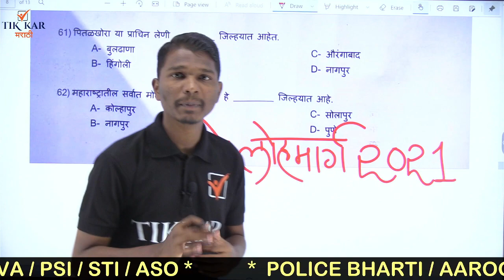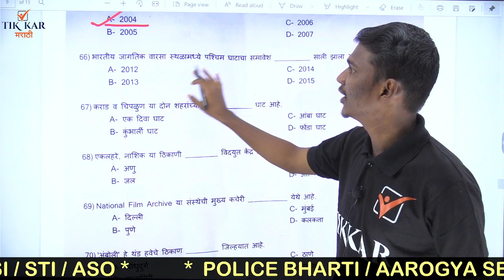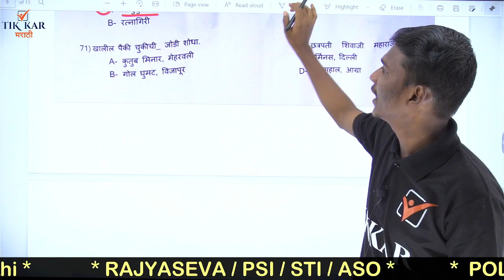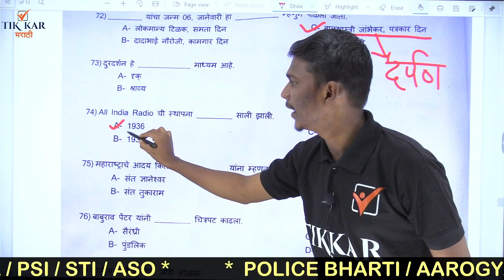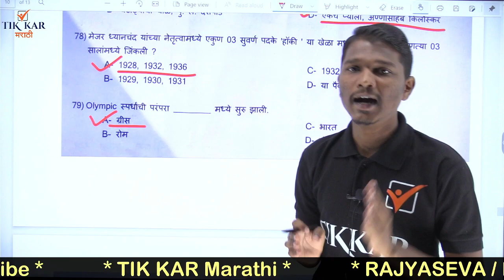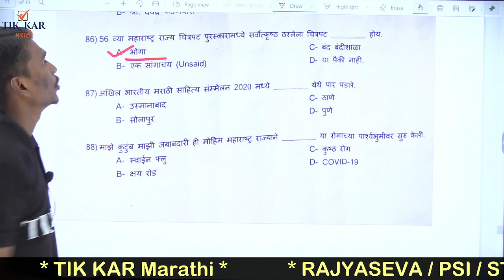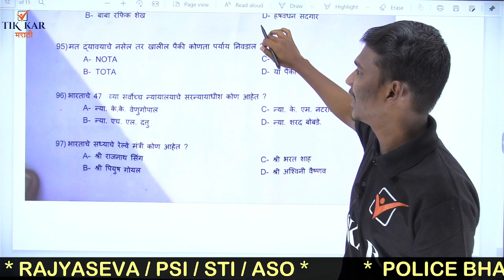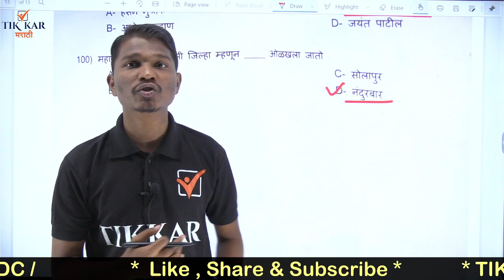पुणे लोहमार्ग पोलीस भरती 2021 || सामान्य ज्ञान, विज्ञान व चालू घडामोडी | Pune Lohmarg Police Bharti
Maharashtra Police Bharti 2021 || Pune Lohmarg Police Bharti 2021 || General Knowledge, General Science and Current Affairs || GK, GS & Daily Current Affairs || पुणे लोहमार्ग पोलीस भरती 2021